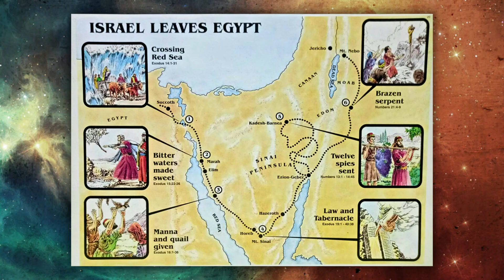Sunday Homily | Take A Biblical Worldview | Fr. Declan McNicholas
First Sunday of Advent | December 3rd, 2023

Pick up some SJE merch!

Be Disciples. Make Disciples.